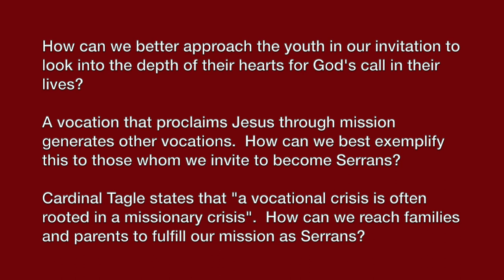Edited Version: Cardinal Luis Antonio TAGLE, Serra's 80th International Convention, June, 2023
Cardinal Tagle's presentation, Keynote I, "Come and See"